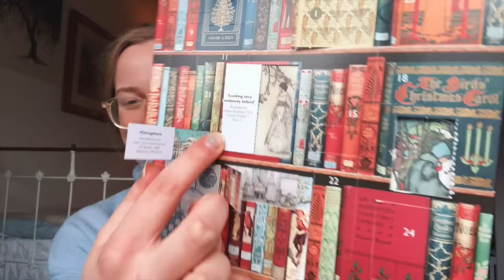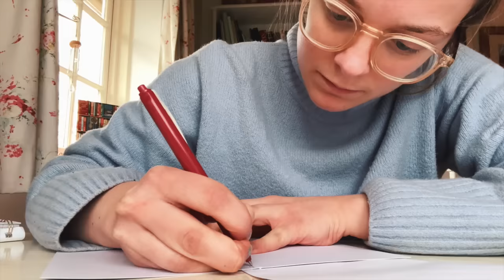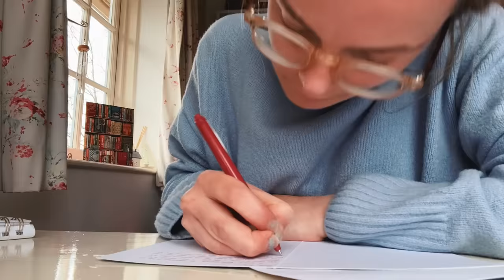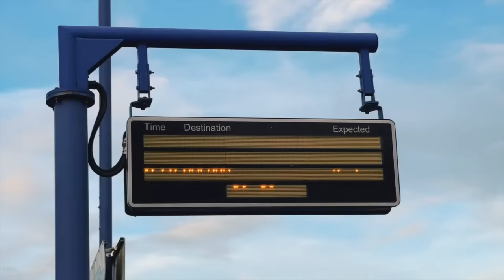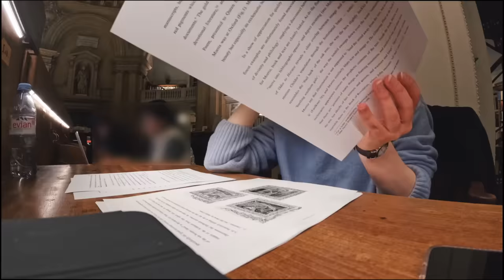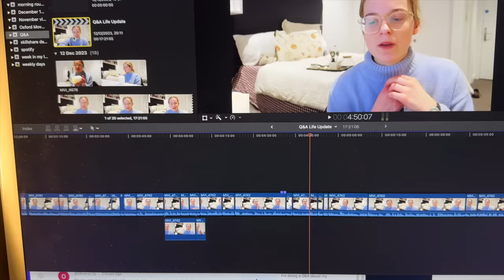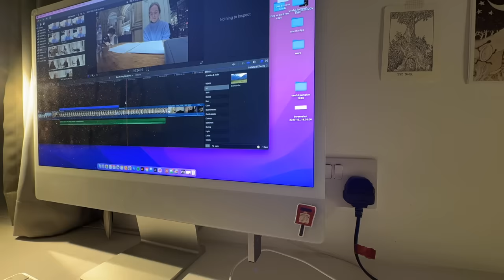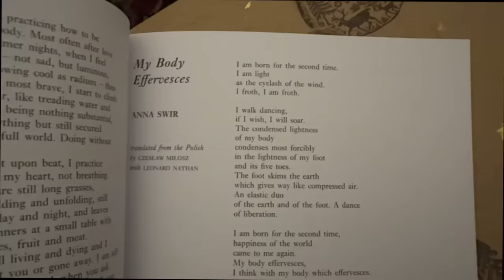End of Term Essay Vlog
You can try NordVPN here, and get 4 months extra on a 2 year plan with my (They also have a 30 day money-back guarantee which means it's risk-free).